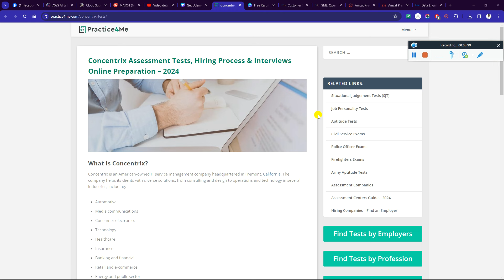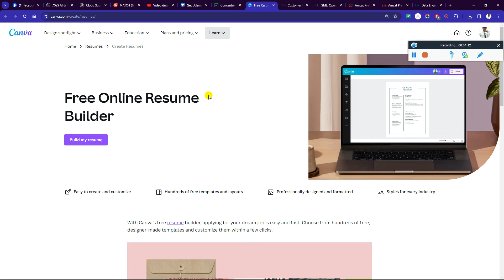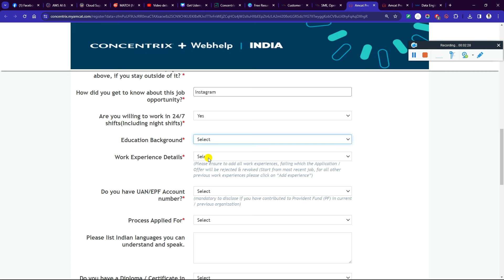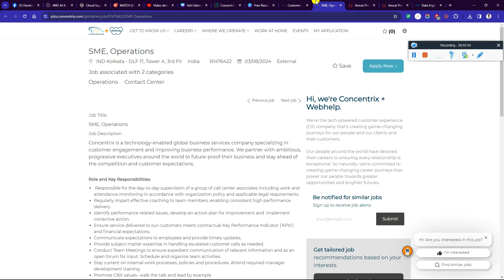Concentrix Biggest Direct Hiring 2021-2024 Batch | Anyone Must Attend Test is Live🔴Immediate Joining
For More Such updates do follow here @PappuCareerGuide For Vlogging @PappuCrazyVlogs

Concentrix OFF Campus Drive 2024 | 2023 | 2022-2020 Batch | No Need for Apply Direct Attend Test | Salary 4.5 LPA - Must Apply

✨ Hashtags ✨